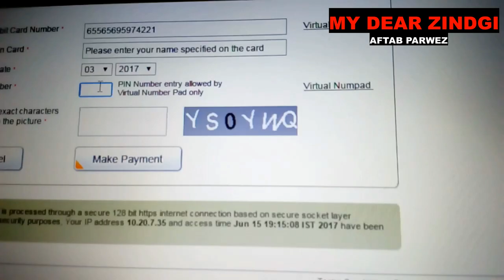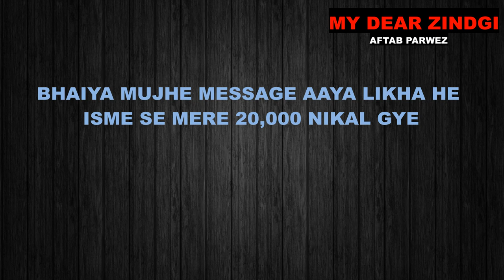Bank se paisa kaise nikalte hai bina atm ke bina password ke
Publisher :-  Aftab Parwez